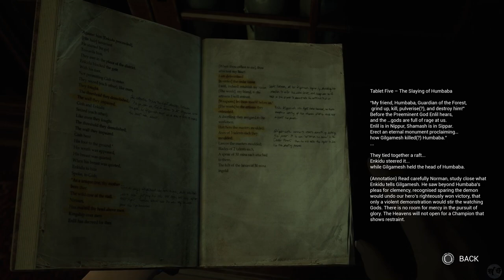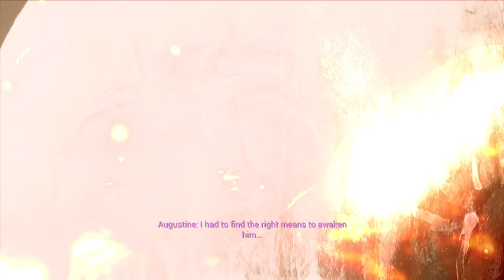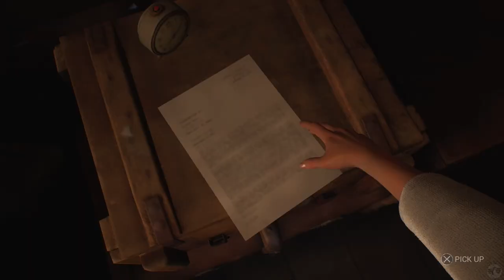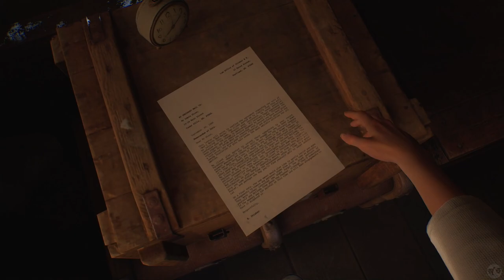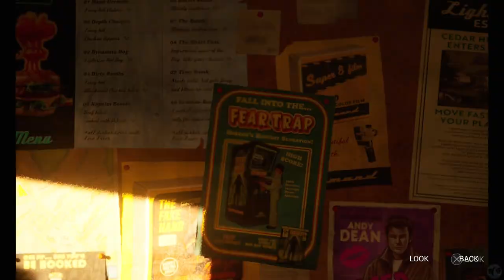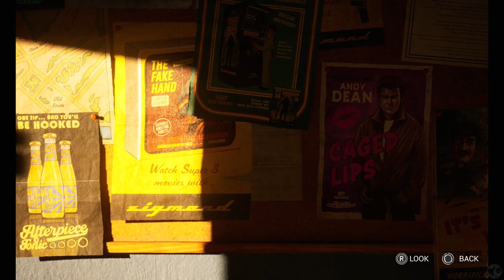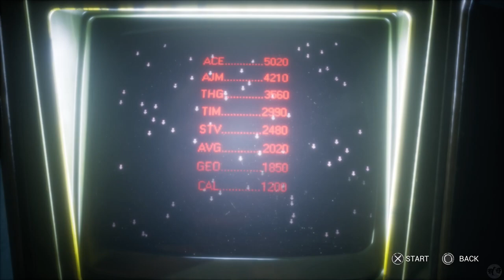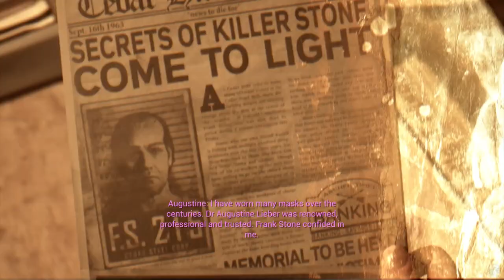Let's Play The Casting of Frank Stone Part 2 [PS5] Film Makers (Blind)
🐧 Welcome to our blind let's play The Casting of Frank Stone Part 2 for the PS5: A Dead by Daylight Crossover - Film Makers. The latest from Supermassive Games (Until Dawn, Hidden Agenda, The Quarry, The Dark Pictures Anthology Games), this is a dead by daylight crossover. That's right! Fan loved DbD with choice-based adventure horror gaming. I've never been disappointed by Supermassive, though have no experience with DbD other than a few matches I saw my friends play on Twitch. I know nothing of the lore, so this will be a new experience for me. Let's explore The Casting of Frank Stone, a Supermassive and Dead by Daylight experience!

🐧 Chapters
00:00 The Casting of Frank Stone
01:06 Intro
01:16 Our Host
11:00 Jaime
13:42 Film Makers
31:36 Curiosities
41:42 Milk
54:37 Linda
1:00:19 The Collection
1:03:31 Outro